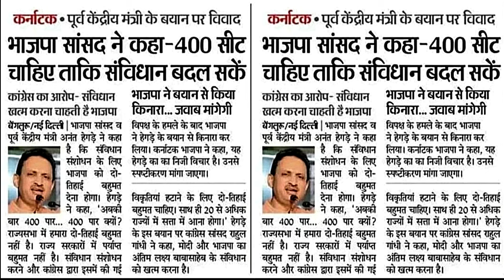जिसका डर था संविधान के साथ हो गया, छिनेगा नौकरी में आरक्षण#ananthkumarhegde#sujitsamrat#constitution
भाजपा सांसद अनंत कुमार हेगड़े ने कहा कि चुनाव में इस बार यदि भाजपा 400 से ज्याद सीट जीत जाती है तो हम भारत में दूसरा संविधान लागू कर देंगे।